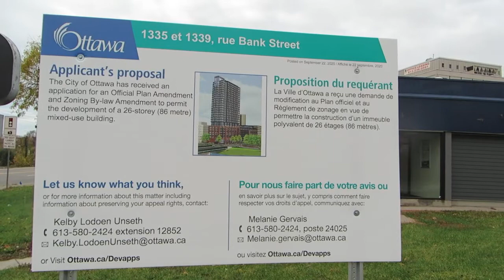Harvey's Bank and Riverside Ottawa